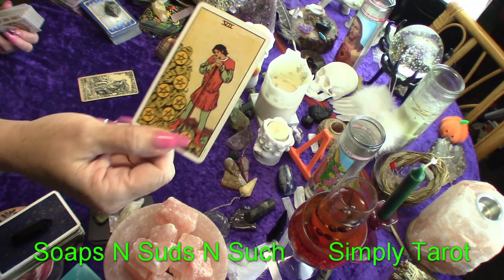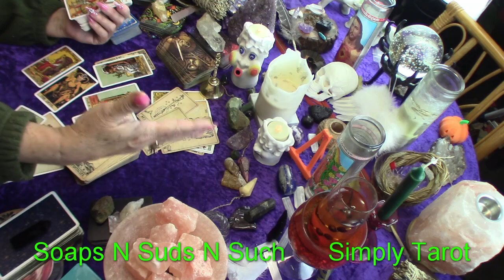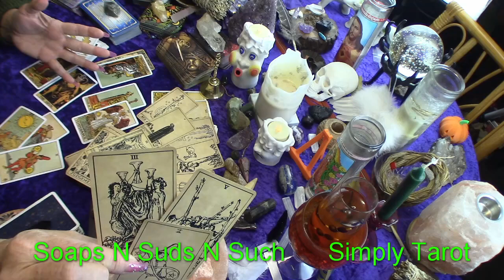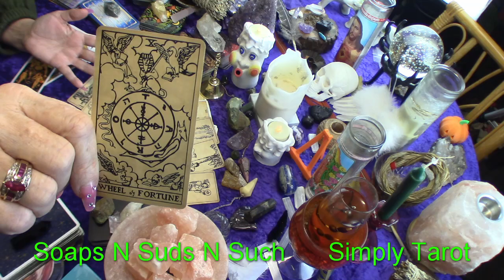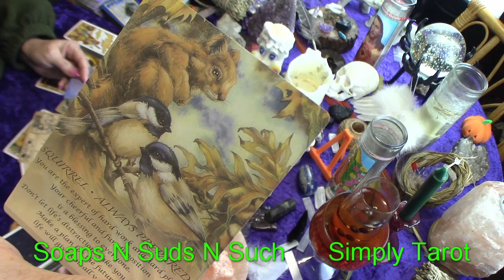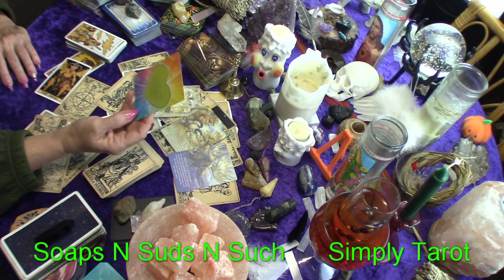Aquarius up to you! Totally your decision to make